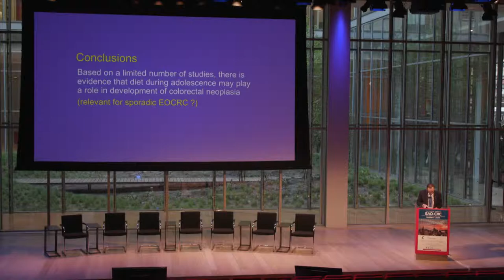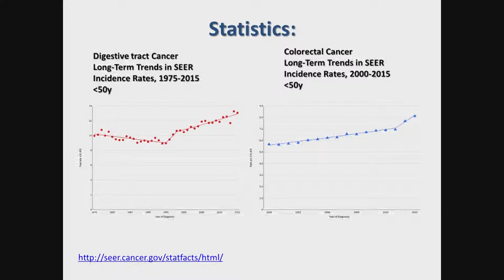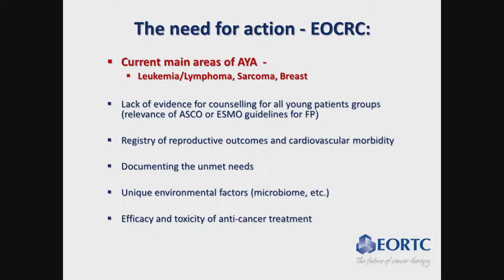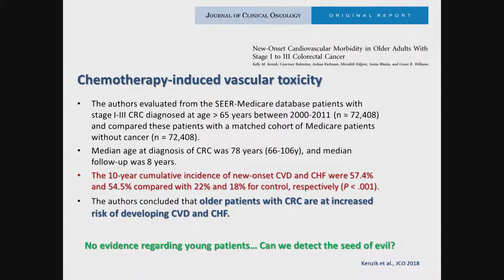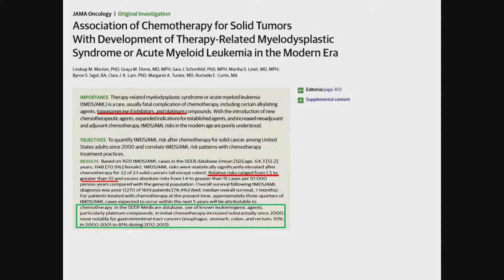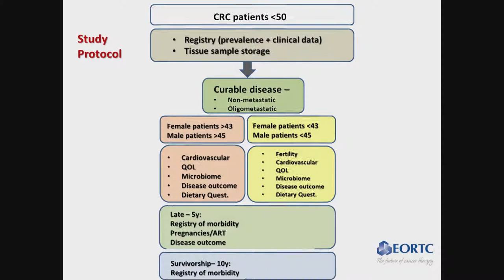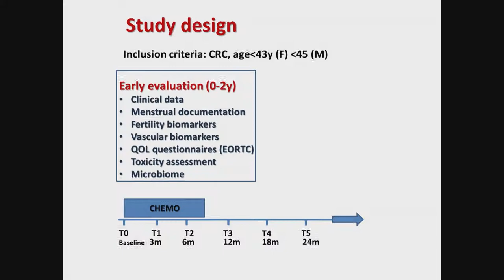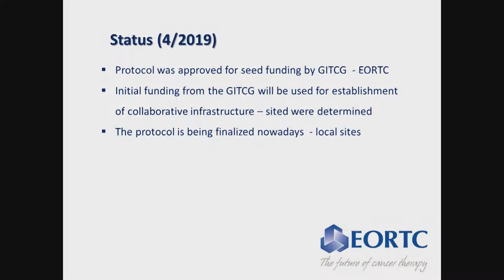The European Union Funded Investigations Irit Ben Aharon, MD, PhD